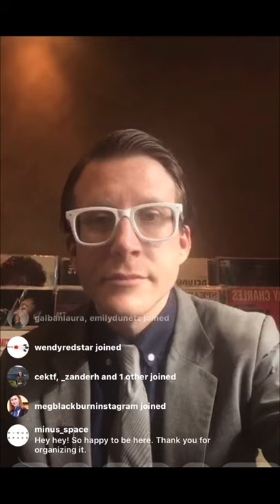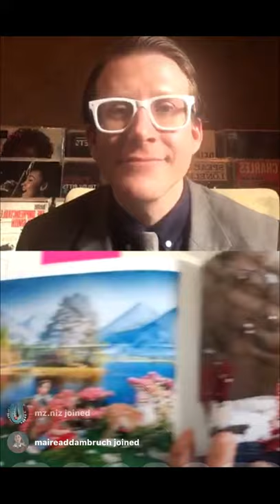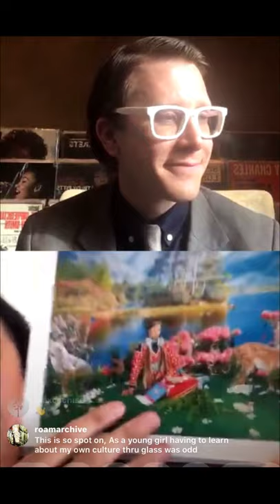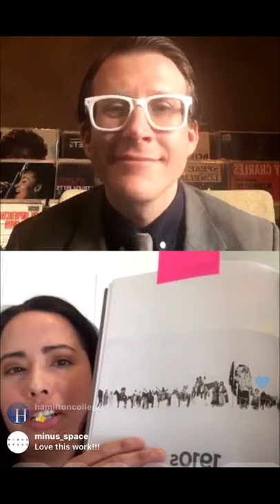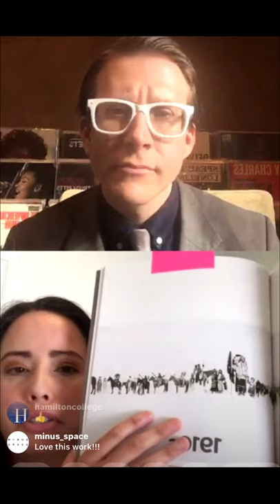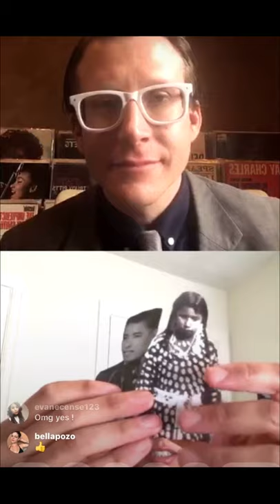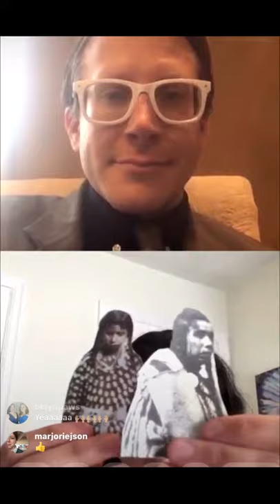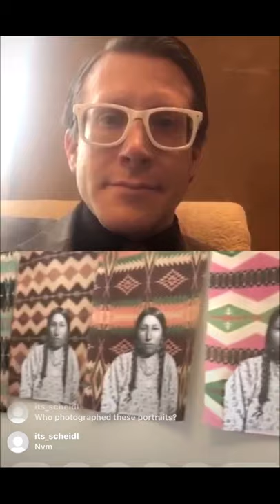Wellin Live with Wendy Red Star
Tuesday April 14, 2020 @ 4:30 pm ET

Join exhibiting artist Wendy Red Star live on the Wellin's Instagram while she discusses her practice and answers questions. This event is made possible by the Roehrick Lecture Fund.